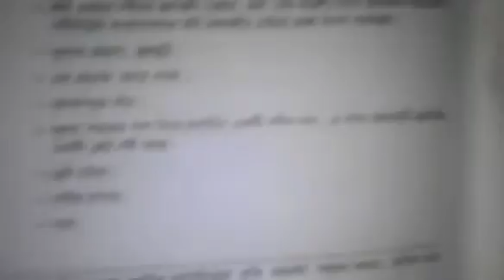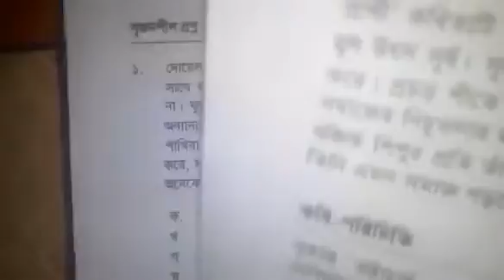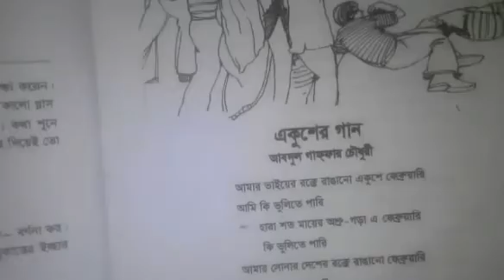Class Eight I বাংলা I সৃজনশীল ও MCQ প্রশ্ন I Light Fair School